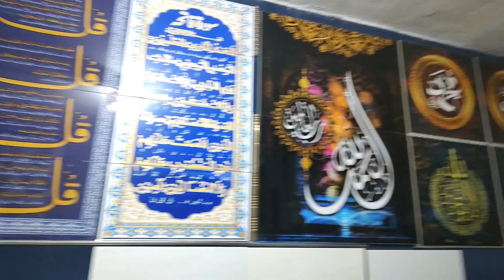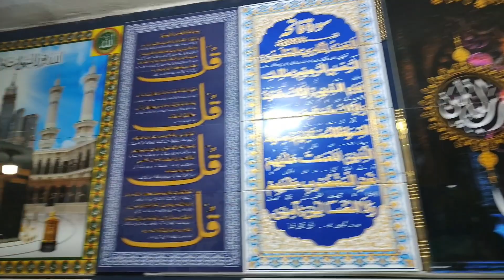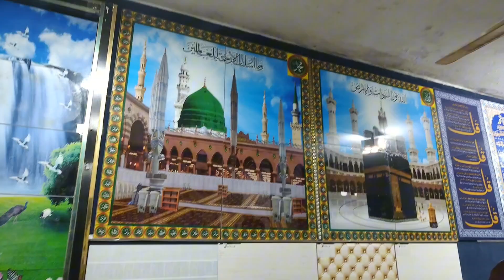Tiles Business Wholesale || latest Tiles design floor and wall ||Tiles price in Pakistan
Hello friends in this video we are tile business wholesale latest tiles design floor and wall tiles price in Pakistan is the biggest cheap market where you can buy best quality tiles in very low price and best quality.  Here I share with you the world of different gun products. In our videos you will find Tiles Flow Tiles Wall Tiles Bathroom Tiles Kitchen Tiles Front Elevation Tiles Great One Tiles. and B Peer Open Tile and Lot Walla Mall Tiles Bound Summit Spacer Filling Tiles Gola Cornell Gola Center Fittings Ceramics Commode Basin Set PV Sea Vanity and other markets.  I aim to provide a complete experience in every video. Thanks!

Tiles are flat thin pieces typically made of ceramic porcelain or other materials used to cover surfaces such as floors walls or countertops. They come in various shapes sizes and designs offering versatility in home and commercial spaces. Common types include mosaic subway and hexagonal tiles each serving different aesthetic and functional purposes. Tiles are known for their durability ease of maintenance and ability to enhance the visual appeal of interior and exterior spaces.Elevate your space with these exquisite tiles, a perfect blend of sophistication and durability. Crafted from high-quality materials these tiles not only enhance the aesthetics of your surroundings but also ensure long-lasting beauty. Whether you're looking to sell a dream home or purchase the perfect finishing touch for your space, these tiles promise to elevate any room, providing a timeless charm that resonates with both elegance and practicality. Transform your living experience with these premium tiles where style meets substance.